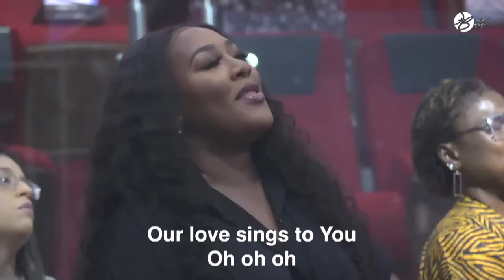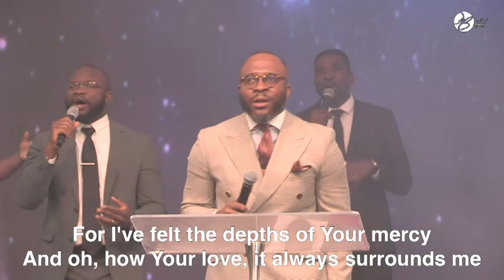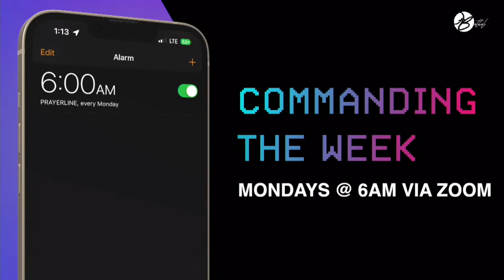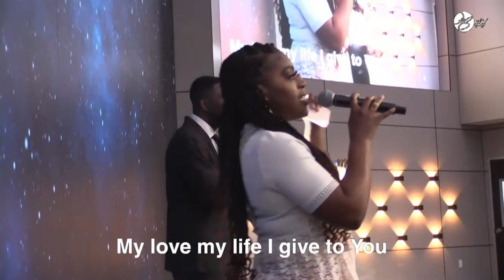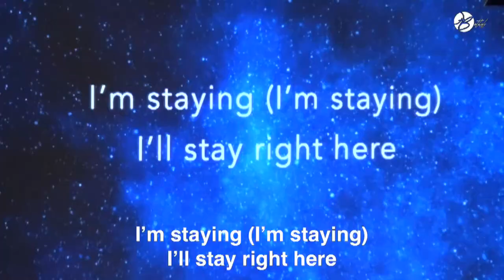Sunday Service | 03-05-2023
Please join us live for our other services:
Sunday: 10.30 am CST
Wednesday and Friday : 7.00 pm CST

You may join us in person at